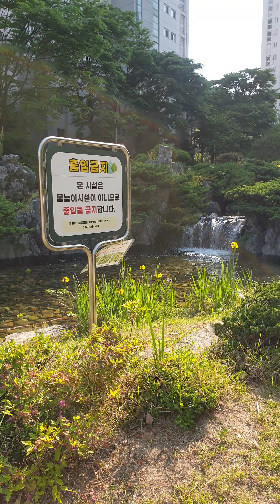세종 범지기마을10 인공폭포 1 🌊